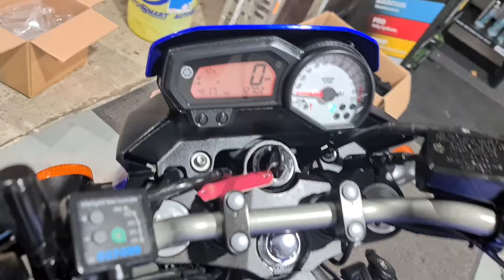YAMAHA FZ8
BILLY'S MOTORCYCLES.

HERE IS A YAMAHA FZ8.
2012 MODEL.
12708 MILES.
2 PREVIOUS OWNERS.
EXCELLENT CONDITION.
3 KEYS INCLUDING RED ONE.
PLEASE CHECK OUT THE VIDEO OF THE FZ8 ON OUR YOUTUBE CHANNEL.

3 MONTHS WARRANTY.
FINANCE AVAILABLE.
DELIVER ANYWHERE IN THE UK FOR £99.
ANY QUESTIONS PLEASE CALL THE SHOP 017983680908